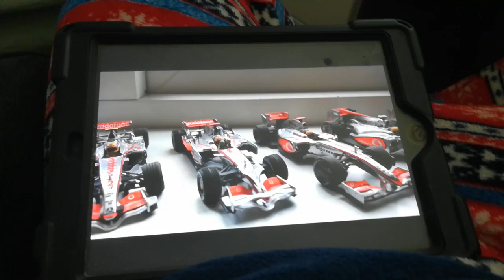Preview 2 Lewis Hamilton Formula 1 Cars and Driver